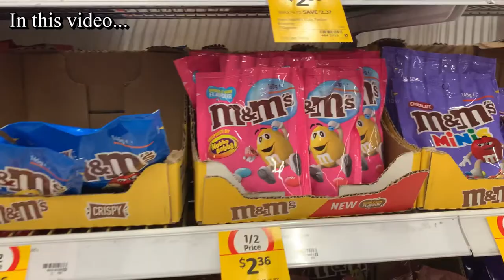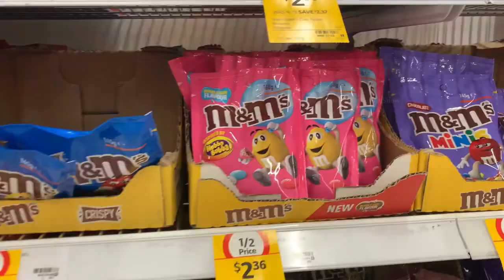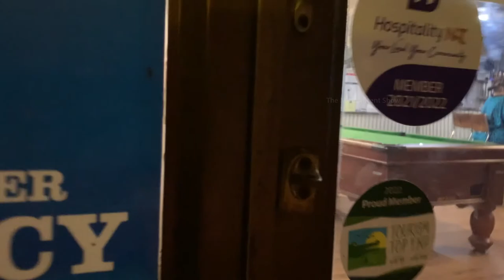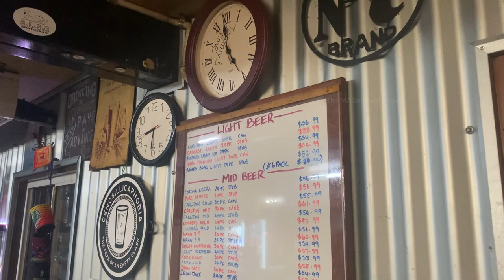Fishing in a Remote River in Northern Australia | Sandpalms Roadhouse | The MAGnificent Show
Hi Everyone!

This video was filmed in a river called “Finniss River” in Northern Territory, Australia. I went there with few of my mates for couple of days and we did fishing and just roamed around the riverbanks. I have filmed my experience as this video and presenting to you guys!

The BEST place in Kangaroo Island | I have never seen a place like this | The MAGnificent Show